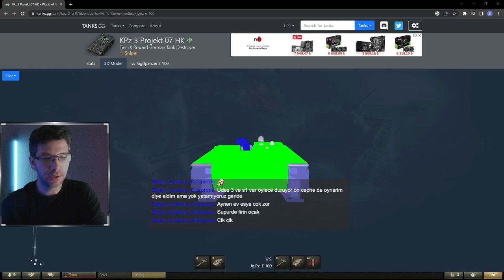SAVAŞ KARTI JETON TANKLARI - Kampfpanzer 3 Prj - World of tanks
Kampfpanzer 3 Prj. 07 HK Tankı iyimi kötü mü?
Savaş kartı jetonları ile hangi tanklar alınır hangi tanklar ?
jeton ile alınacak tanklar hangileri
Savaş kartı jetonları tankı inceleme